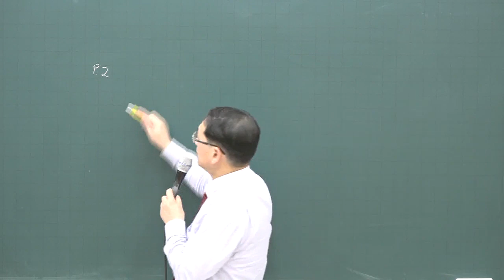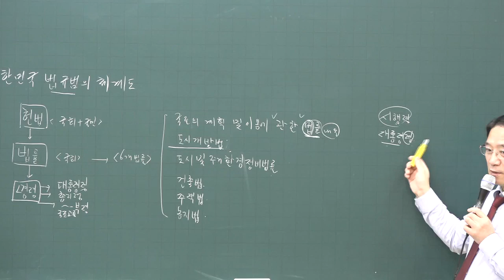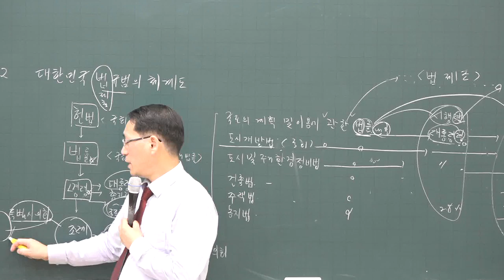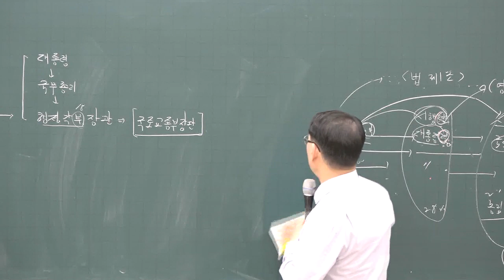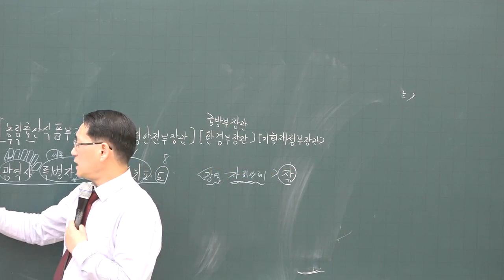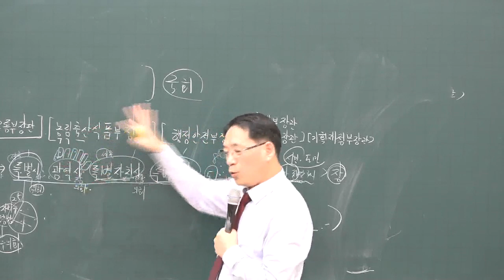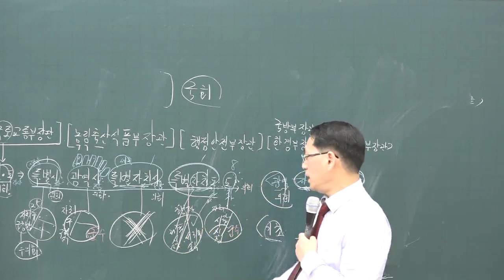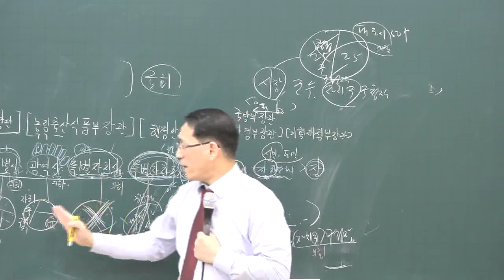[공전무] 2020년 공인중개사 부동산 공법 기초입문 11-2